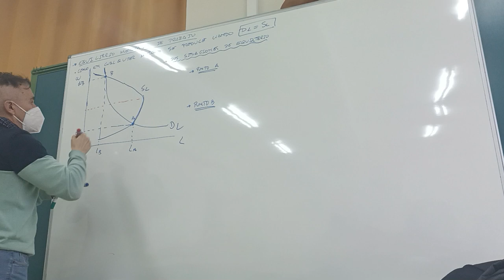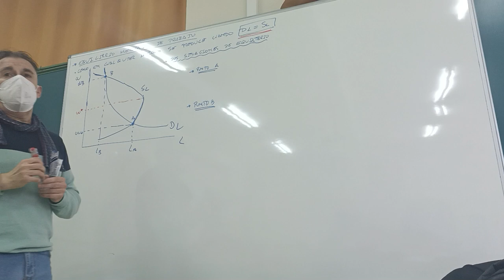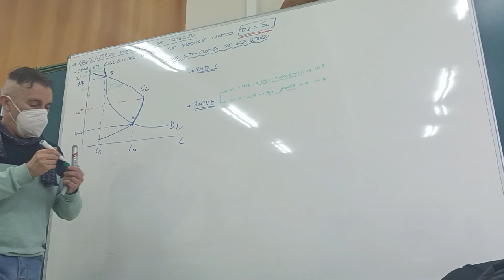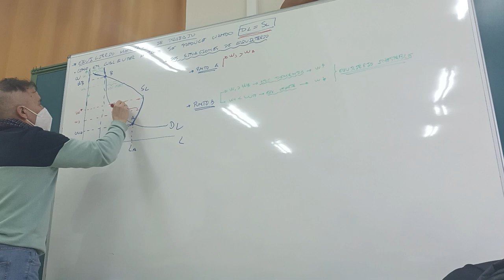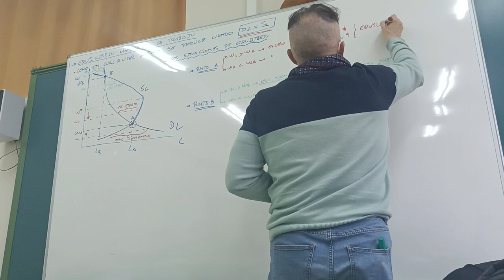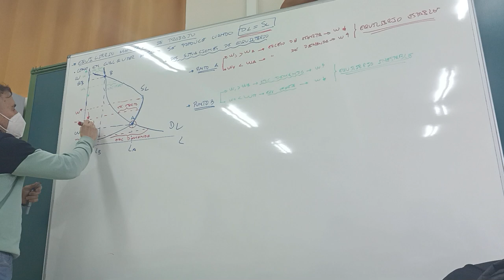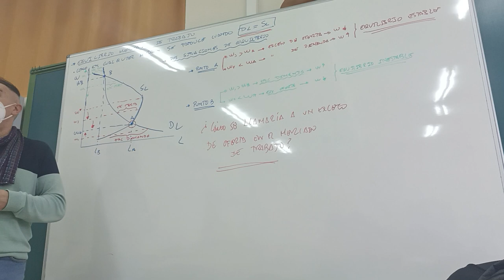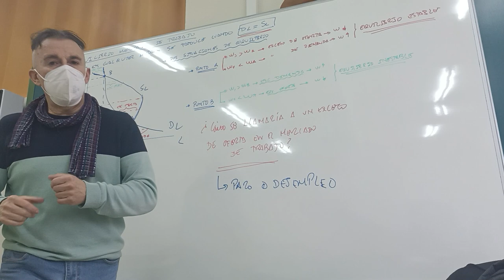Determinación del equilibrio estable y del inestable en el mercado de trabajo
La especial importancia del mercado de trabajo. Donde los excesos de oferta no son otra cosa que situaciones de desempleo